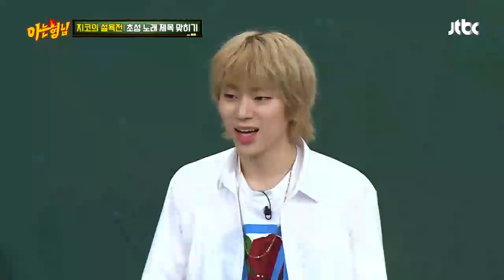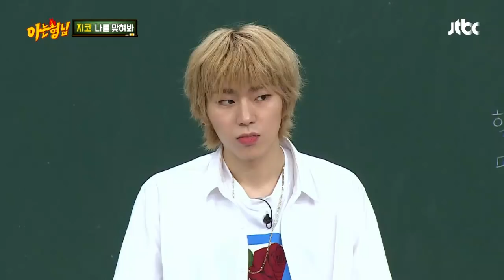[설욕전] 지코(Zico)vs김희철(Hee chul), 시계가 걸린 초성 노래 맞히기 아는 형님(Knowing bros) 138회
지코의 시계를 두고 대결하는 노래 맞히기
7점이 걸린 이번 문제 'ㅅㅈㅁㅈㅇㅅㅈ'
모르겠으니 아무 말 대잔치 중인 형님들
한발 빨랐던 희철의 정답으로 지코vs희철 결승전